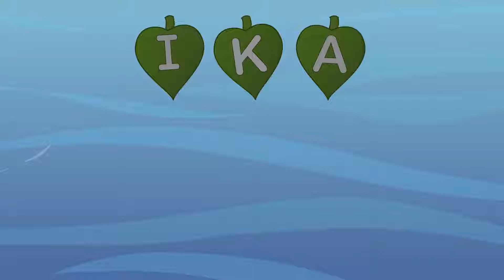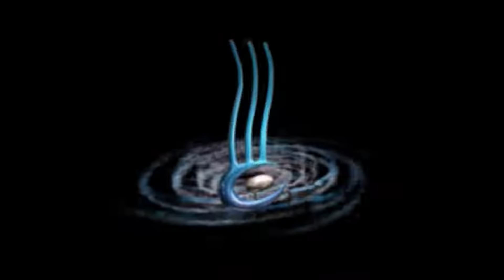SEASON 2 COMPILATION I Eps 6-10 I English & Te Reo Māori I Tākaro Tribe I Kids Cartoon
Ep206 - Hōiho (Horse)
Ep207 - Kākano (Seed)
Ep208 - Ika (Fish)
Ep209 - Tīhāte (T-shirt)
Ep210 - Tēpu (Table)